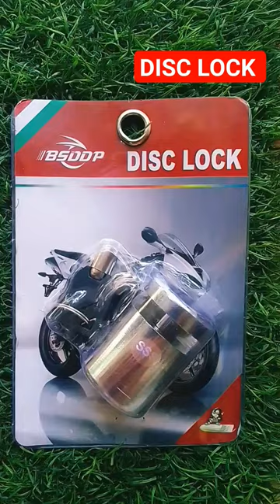Disclock lock splendor